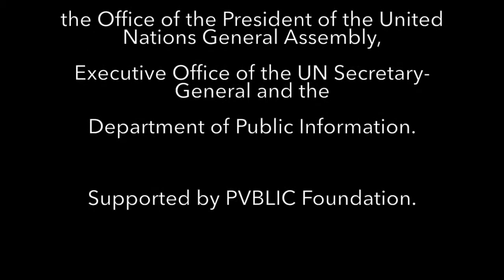Global Goals World Cup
Lene Nystrom -  Norwegian singer-songwriter
Mogens Lykketoft - President of the Seventieth Session of the United Nations General Assembly
Rikke Rønholt - athlete
Majken Gilmartin - founder of Global Goals World Cup